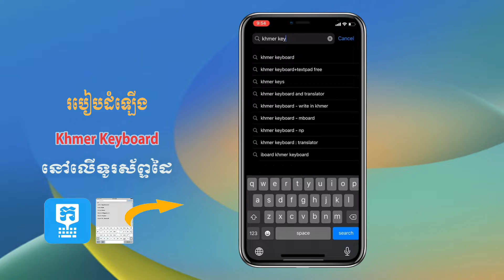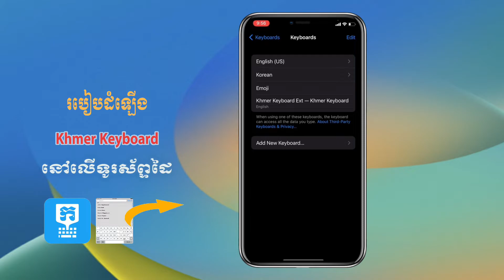របៀបដំឡេីង Khmer Keyboard នៅលេីទូរសព័្ទដៃងាយៗ - How to install khmer keyboard for iphone